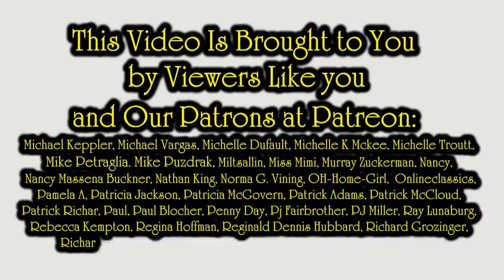Top 5 Mistakes That Will Cost You Money on eBay